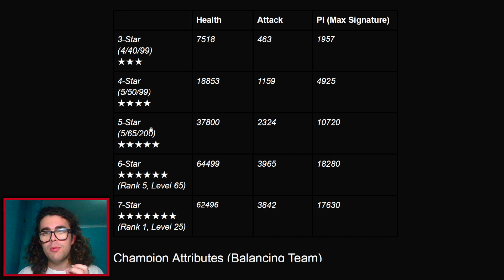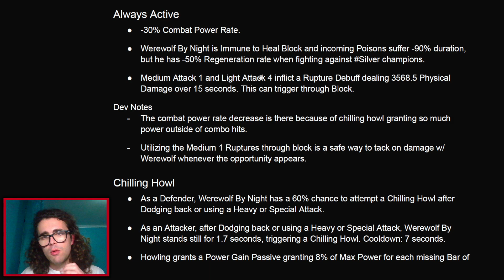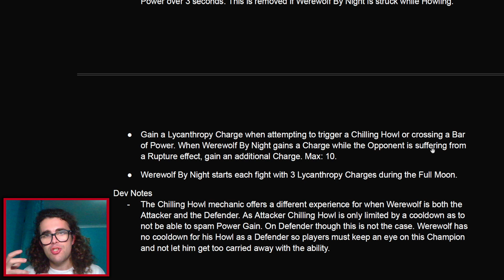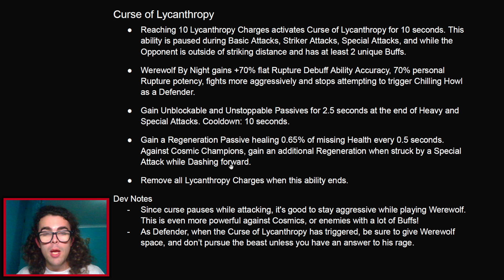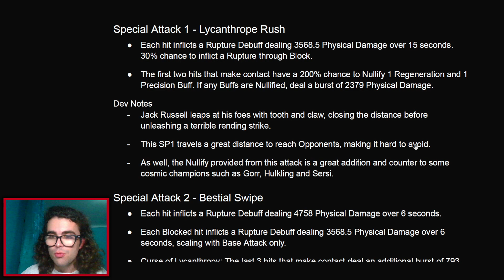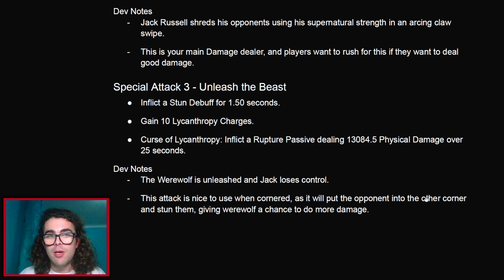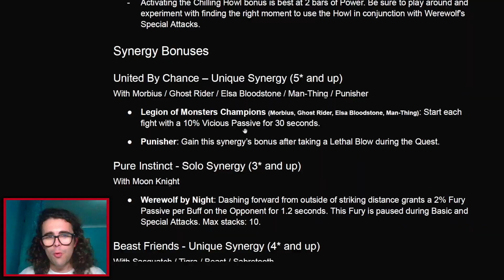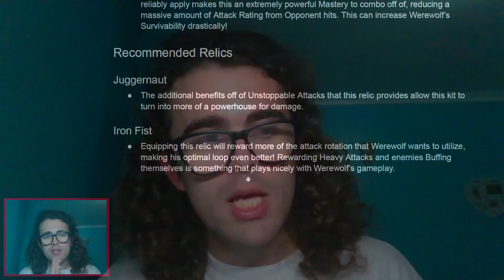COMO irá ser o LOBISOMEM da NOITE? Vamos VER! - MTC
Do nada, no trailer da Ascensão, a Kabam revelou que o Lobisomem da Noite viria para o Torneio, e hoje podemos finalmente ver as suas Habilidades! Ele parece juntar Sasquatch, Chavez e até um pouco de Kindred!

Ele parece ser mais um Místico que vai causar problemas na Defesa, com a forma como coloca Rupturas no Bloqueio, como ganha Poder ao fugir de nós, ou até todo o Insuperável que ele tem acesso...mas há mais coisas escondidas no seu pelo sobre as suas Habilidades!

0:00 - Qual é o PRESTÍGIO?
1:22 - Avaliação do LOBISOMEM
1:59 - Suas HABILIDADES
8:33 - Ataques ESPECIAIS
13:09 - Estar DUPLICADO
14:14 - Suas SINERGIAS
16:50 - O que ACHO dele?